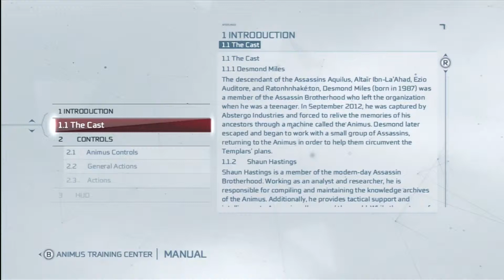Lets Play Assassins Creed 3 [Blind/FullHD] 037 - Für Haytham die Dreckarbeit machen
Unser Vater macht sich echt für gar nichts die Finger schmutzig.

Daher müssen wir den Mist erledigen.

Assassins Creed 3 bei Amazon kaufen:

Für die Xbox360:

Für die PS 3:

Für den PC: